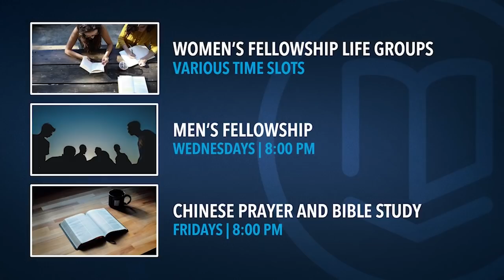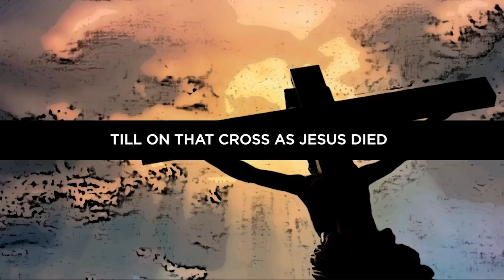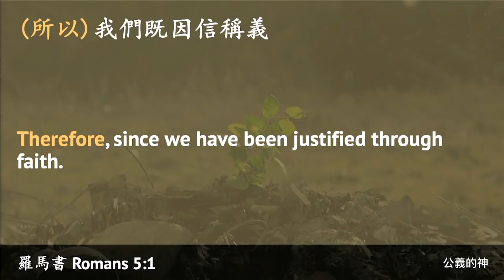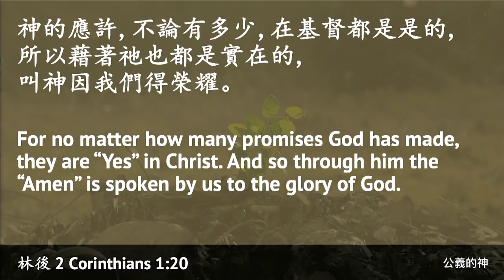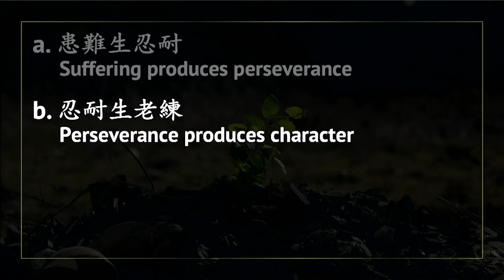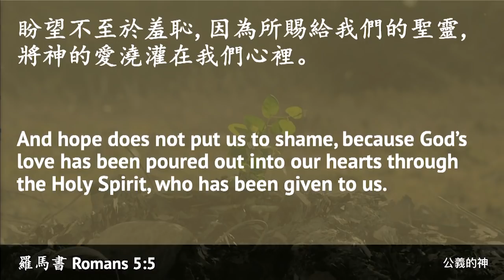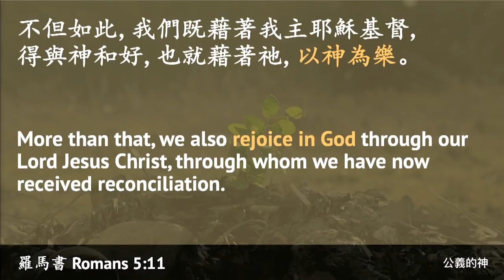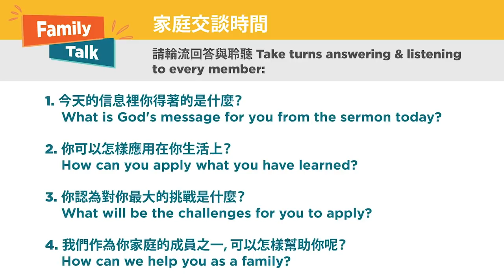信徒有什麼可以誇口呢? What Can Believers Boast In?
Sermon: 信徒有什麼可以誇口呢? What Can Believers Boast In?
Series: 神的公義  God’s Righteousness
Speaker: Rev. Jeremiah Cheung
Scripture: 羅馬書 Romans 5:1-11
Translated to English by Bro. Daniel Go

教會, 世界最大的問題, 不是能源的問題, 不是糧食的問題, 不是戰爭的問題, 世界最大的問題是關係危機的問題, 因為所有問題都是從關係危機引起的, 最大關係危機就是人與神的關係被罪破壞了。感謝神, 我們因信稱義了, 我們與神和好了; 從 V2-11告訴我們有三方面可以誇口的地方, 1.誇口神榮耀的盼望 2.誇口患難中神的恩典  3.誇口神 - 以神為樂。

Most of the world's crises arise from a relationship crisis—the broken relationship between man and God. We try to compensate by boasting about worthless things, but in the end, these are futile. In this message, Rev. Jeremiah Cheung points us to the real good that we believers can put our boast in.

SONGS
I Will Boast
Paul Baloche

with The Solid Rock
- Edward Mote, William Batchelder Bradbury